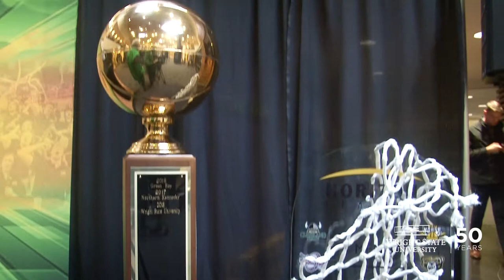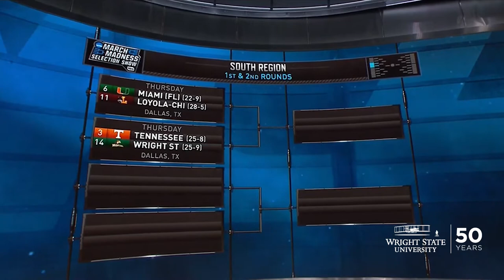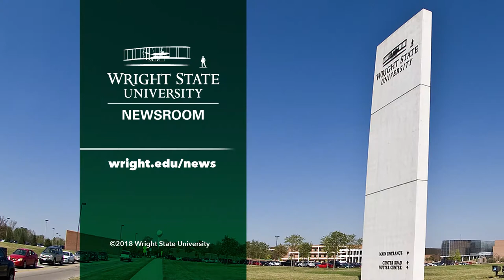Selection Sunday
Hundreds of Wright State Raider fans packed the Student Union Atrium on March 11, to find out who and where the men’s basketball will be playing.  The 2018 Horizon League Champion Wright State men’s basketball team will play No. 3 Tennessee in the first round of the NCAA Tournament in Dallas on Thursday, March 15. Game time is 12:40 p.m. Eastern. The Raiders are ranked 14th in the south region.
The Raiders, making their third Division I NCAA tournament appearance, were a No. 2 seed in the Horizon League tournament and defeated Green Bay, Milwaukee and Cleveland State in the championship game. Senior Grant Benzinger, who has led the Raiders in scoring all season, was named the Most Valuable Player of the tournament as freshman Loudon Love was selected to the All-Tournament Team. For the regular season, Benzinger was named First-Team, Love to the Second Team and Freshman of the Year and junior Mark Hughes was placed on the All-Defensive Team. Head coach Scott Nagy was named the Horizon League Coach of the Year.
Wright State, which set a school record with 25 wins, also appeared in the 1993 tournament (16th seed) when they met Indiana and 2007 tournament (14th seed) against Pittsburgh.  This is the first meeting in school history with the Volunteers.